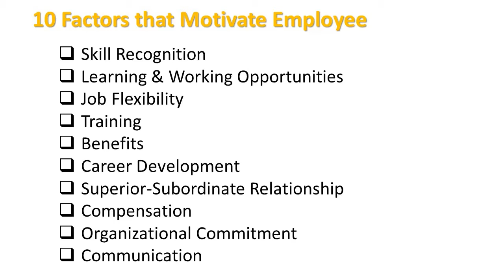Don't Treat Employee Like Animal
Instant Cash Reward Does Not Work